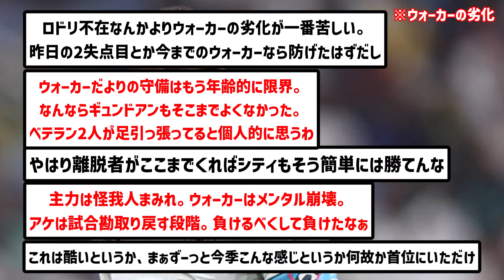【劣化】マンC弱体化最大の理由がコチラ...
まじでウォーカー酷かった

▼ソース

楽曲名：散歩道
作曲者：Pinguino